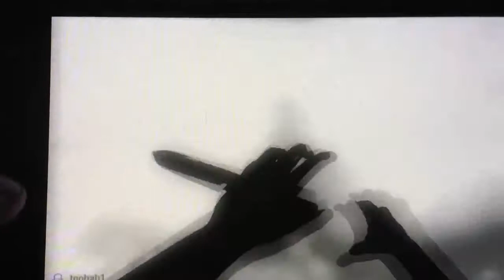Black Ops Declassified - range out of map GLITCH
Yep another BOD GLITCH